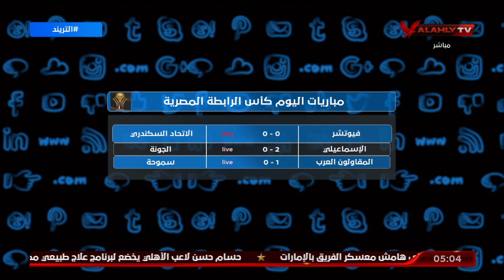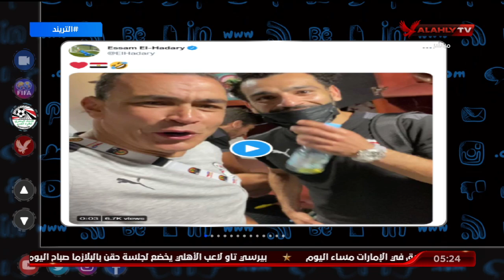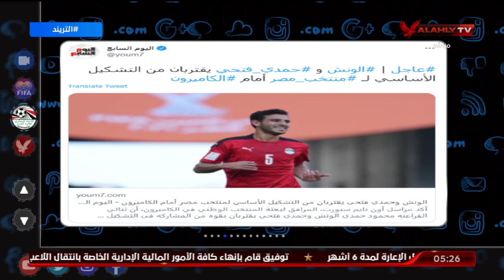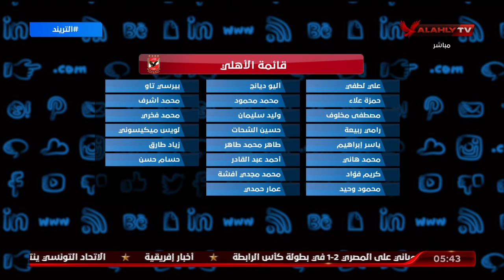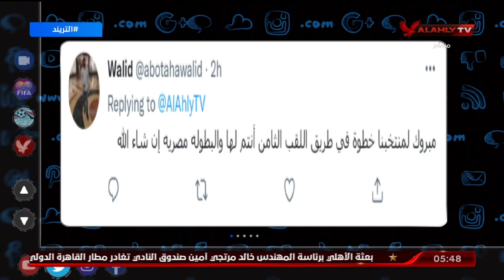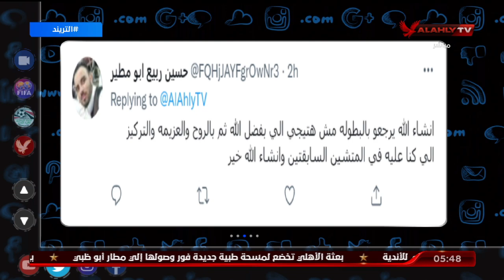حلقة التريند كاملة | امير هشام | 31-1-2022